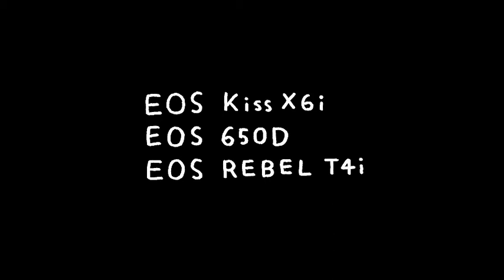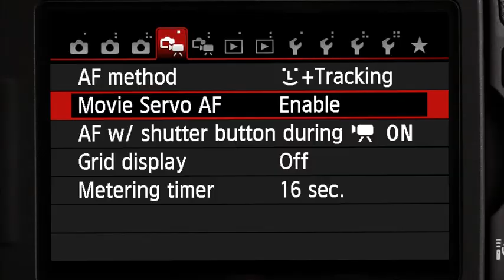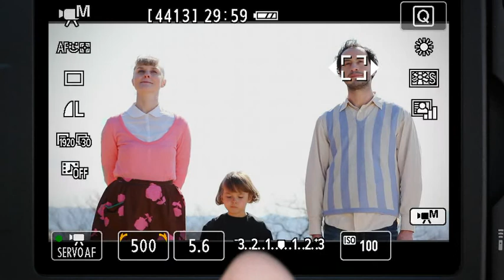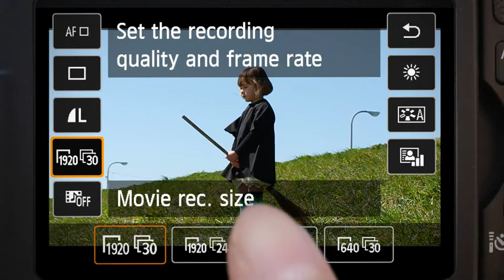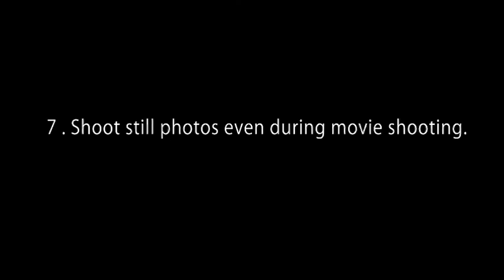Canon EOS 650D - Making 1 The making of I can fly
This sample movie was shot in Full HD mode and HD mode, and has been optimized for viewing